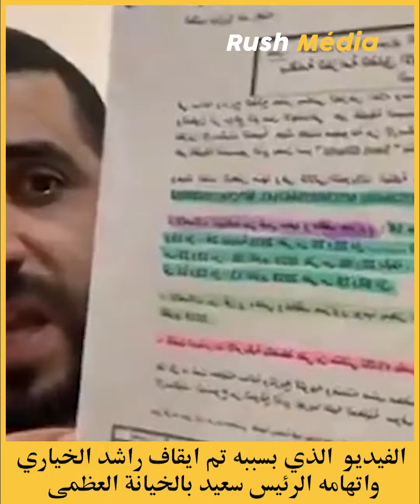الفيديو الذي تسبب في ايقاف راشد الخياري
الحرس_الوطني ب بن_عروس يوقف راشد_الخياري بتهمة التآمر على أمن الدولة الداخلي ...
ايقاف راشد الخياري#